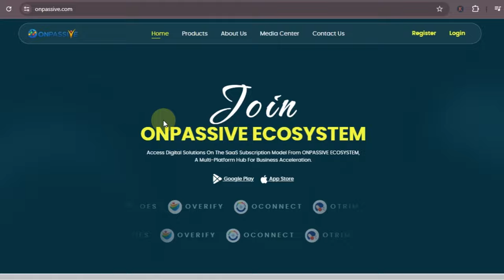बड़ा खुलासा AFTER MIGRATION नहीं रहेगा OFOUNDER WEBSITE ! WEBSITE MIGRATION KYA HOTA HAI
ONPASSIVE is a technology company that focuses on developing artificial intelligence (AI)-driven business solutions for enterprises of various sizes. The company aims to streamline business operations, enhance efficiency, and foster growth through the use of AI. Here are a few key points about ONPASSIVE: 1. **AI Integration**: ONPASSIVE offers a range of AI-powered tools and applications designed to help businesses automate routine tasks, make data-driven decisions, and improve overall productivity. 2. **Product Suite**: The company's product offerings include tools for marketing automation, customer relationship management (CRM), financial management, HR-related functions, and more. Each tool leverages AI to provide insights and automate processes. 3. **Focus on Innovation**: ONPASSIVE emphasizes continuous innovation, ensuring that its solutions evolve to meet the changing needs of businesses in a rapidly transforming digital landscape. 4. **Global Reach**: ONPASSIVE operates on a global scale, serving clients in various regions around the world. This broad reach allows them to gather diverse data inputs, further enhancing the effectiveness of their AI algorithms. 5. **Vision and Mission**: The company's mission is to empower businesses by providing accessible and effective AI technology, helping them grow and succeed in their respective markets. Overall, ONPASSIVE integrates sophisticated AI technologies into practical business applications, aiming to transform how businesses operate and compete in the modern digital economy.

WEBSITE MIGRATION KYA HOTA HAI
onpassive new update today
onpassive ecosystem
onpassive new update
onpassive founders
onpassive update
onpassive